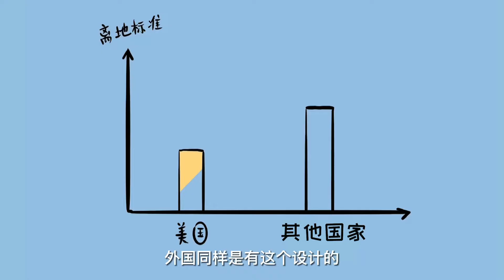公共厕所的门底下，为什么都是空的？【不正经学姐】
本频道制作的所有视频都是为了向观众传递有趣的社会时事新闻，绝对符合平台的使用政策。 公共厕所的门底下，为什么都是空的？【不正经学姐】
哈喽，大家好。
我是不正经学姐，
在这里我将用一些有趣的小视频。
给大家分享一下男生女生的冷知识。
大家想知道哪些男生女生之间的小秘密，
可以告诉我哦，我会及时给大家分享。